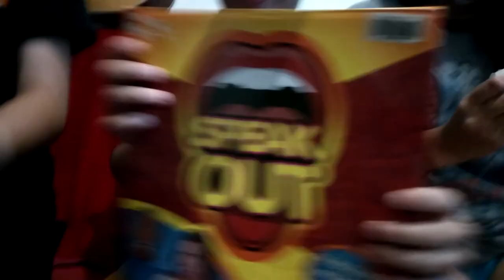Speak Out Challenge with Heath Harah Heather Janaya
Speak Out Challenge with the kids =)
try not to laugh haha =)